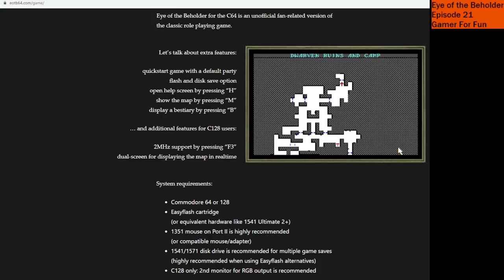DOS -- Eye of the Beholder -- Ep21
Prince Keirgar? Already? Opps, I am way to far into the depths for my own good. Either way, I have to send poor Dohrum on his way to make room in the party for his prince. Sorry little dude.

Gamer For Fun is back once again to take on the Westwood AD&D adventure game, Eye of the Beholder.  Published in 1990, based on the 2nd Edition AD&D rules, this game was a graphical dungeon crawl.